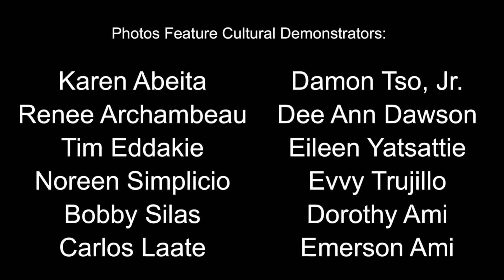History Behind the Arts: Pottery in the Southwest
Earth, water, and fire are the elements of pottery. Many Native potters believe creating vessels are an opportunity to bond with the land and with the past. Clay vessels have been made for storage and household use in Indigenous Southwest societies for nearly 2,000 years. Pottery is a complex art form to master. It requires learning a complex series of tasks and knowing how materials will react to firing.